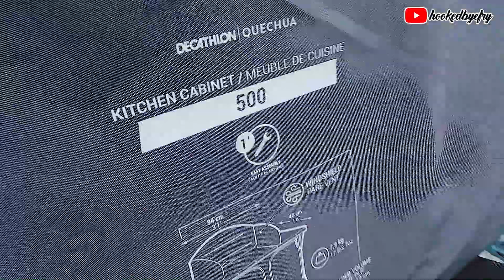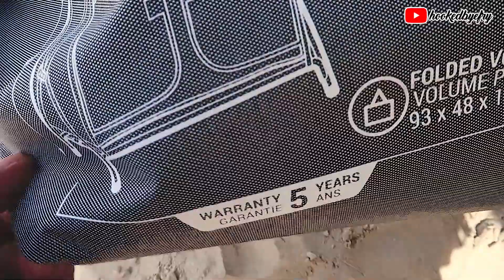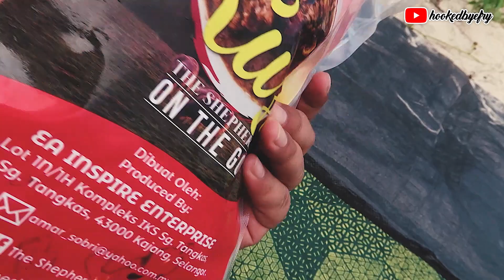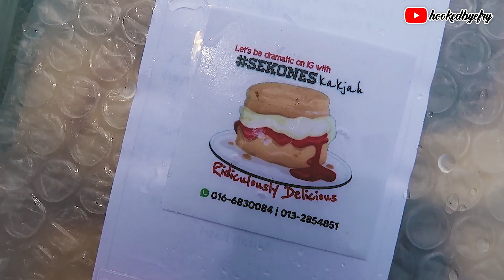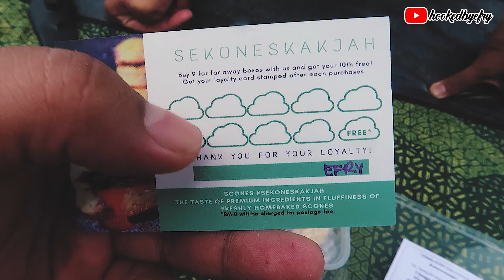Last minute plan for a picnic at Bagan Lalang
Friday night tetiba kitaorg decide nak picnic cookout kt Bagan Lalang, since we got few sponsors on hand dan nak buat cookout & review so we plan nak ke Pantai lah, since mcm aku dah lama tak jejak kaki ke Pantai Bagan Lalang, episod ni kitaorg tak gi camping, instead makan² tepi pantai jer. Half a day picnic had to stop bila ribut dtg at 4pm cmtu, that time rushing giler nak packing hahaha, syukur alhamdulillah semua dah selesai and thanks for this episode punya sponsors sedap makanan depa. Syukur Alhamdulillah